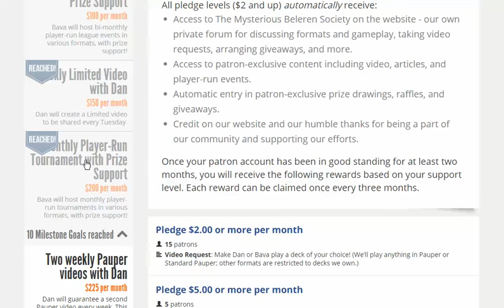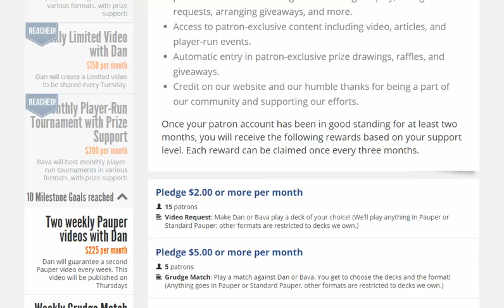The Patreon hits $200 and we will now start running free tournaments for everyone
The Patreon has hit $200! Thank you, everyone! This means a free monthly tournament on magicgatheringstrat.com - that is right, we will now start to run PRE (Player Run Event) tournaments on our site! Everyone can join these tournaments, not just patrons.

Next goal: Two Pauper videos with Dan every week ($225)